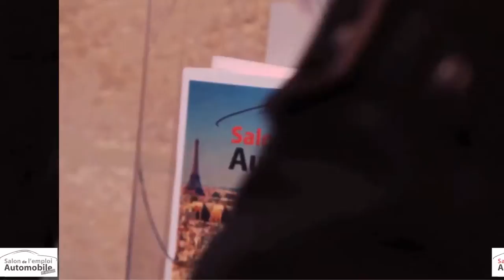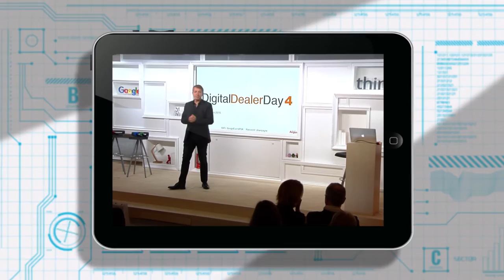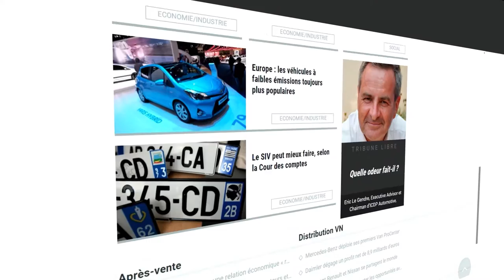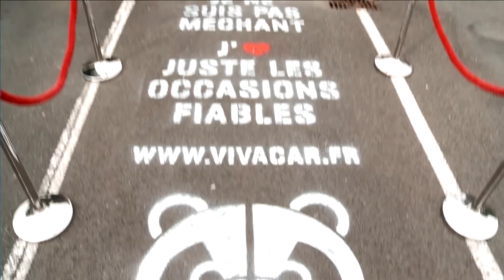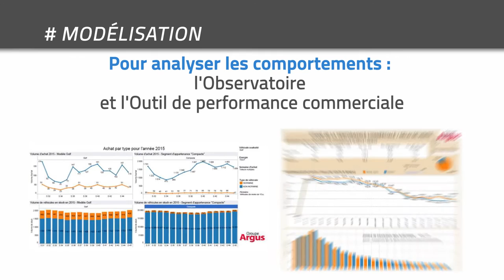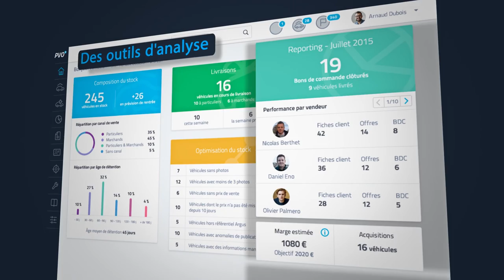2015 à l’Argus, une année qui bouge !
Club Argus, évolution de nos  sites internet, Planet VO², Trophées Argus... Retrouvez tous les événements qui ont fait l'Argus en 2015.